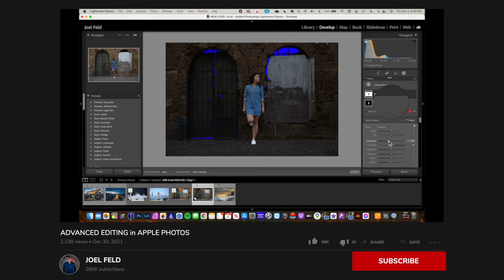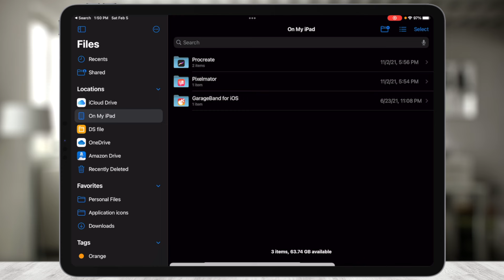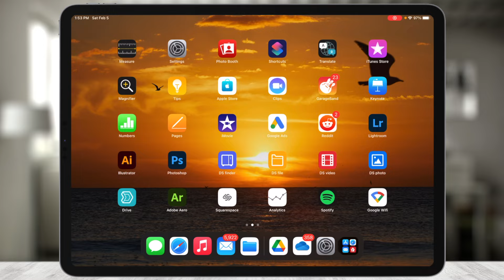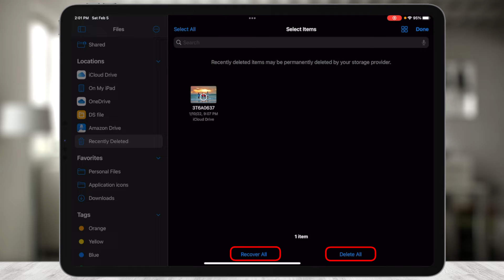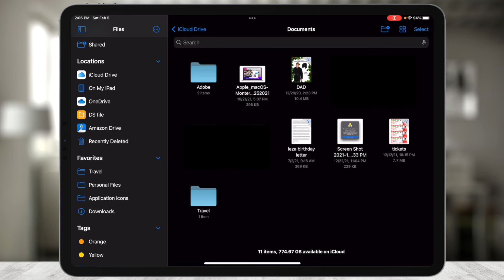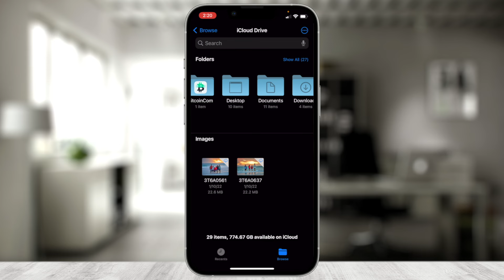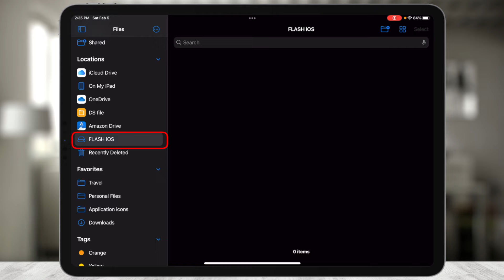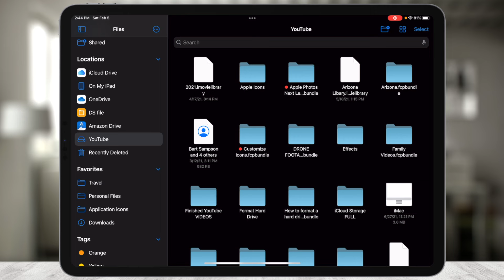UNDERSTANDING Apple's FILES App and HOW TO ORGANIZE DOCUMENTS in iCLOUD DRIVE on an iPhone and iPad!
Have you ever wondered where files go that you've downloaded on your iPhone or iPad? This video discusses Apple's Files App that is used to on your iPhone and iPad, and how it organizes and manages files, documents, and folders within iCloud Drive.  You can even use Files to connect to other cloud services such as Google Drive, Microsoft OneDrive, Amazon Drive, Dropbox and much more!  Also learn some tips along the way like using flash drives and external hard drives to easily copy files to and from your iPhone or iPad.

Devices used in this tutorial:
iOS 16 & iPadOS 16

00:00 | Welcome Back!
00:59 | What is iCloud Drive?
01:37 | How to turn on iCloud Drive on your iPhone or iPad
04:50 | How to view and sort your files in iCloud Drive
05:41 | How to create a Folder in Files within iCloud Drive
06:10 | Saving a photo from Apple Photos to iCloud Drive
09:07 | How to delete a file with Files in iCloud Drive
09:48 | How to recover a deleted file in iCloud Drive - You only have 30 DAYS!
10:17 | How to save a PDF file to iCloud Drive form a Text message
13:02 | Markup a PDF and sync to iCloud Drive
13:36 | How to add a Favorite Folder
13:52 | How to Tag a file or folder in iCloud Drive
14:15 | How to download files and save to iCloud Drive
16:06 | How to create a Pages File in iCloud Drive
17:46 | How to move a file to a folders
18:53 | How to use an external hard drive with your iPad or iPhone

How to use iCLOUD DRIVE on your Mac, iPhone and iPad - IN DEPTH understanding of syncing your files!

How to CUSTOMIZE your FOLDERS and EXTERNAL HARD DRIVES on your MAC! - Why?  Because you can! 😀 👨🏻‍💻

We are a participant in the Amazon Services LLC Associates Program, an affiliate advertising program designed to provide a means for us to earn fees by linking to Amazon.com and affiliated sites.